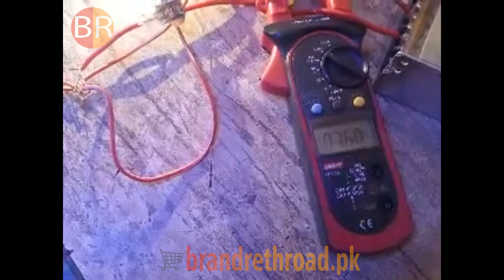Electric industrial Store